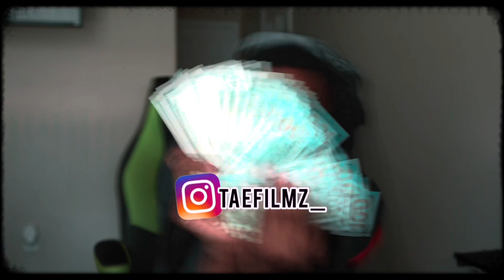THEY WENT CRAZY! | Trench Baby - "Invite Only" Ft. Polo G & G Herbo REACTION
JUST A YOUNG GENTLEMAN TRYING TO DO SOMETHING POSITIVE FOR MYSELF‼️‼️